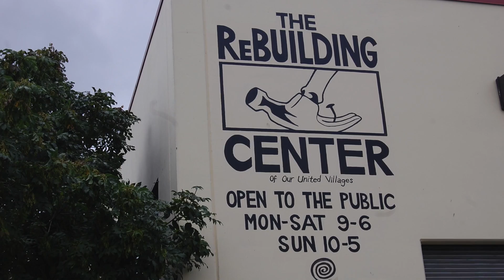Shane Endicott Profile - Loeb Fellow 2016